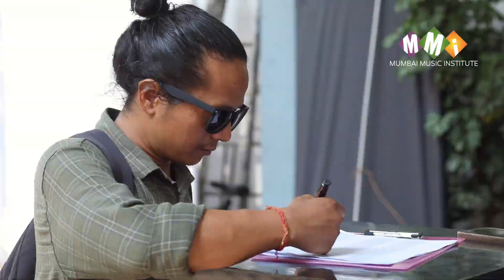Yashita Sharma Workshop for Stage Performers and Studio Singers | Mumbai Music Institute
We were really happy to have Yashita Sharma, a talented Bollywood singer, at our workshop. She taught us a lot about singing on stage and in the studio. Her tips were super helpful for everyone, whether you're a performer or a studio singer.

The workshop was full of useful advice and tricks to improve our singing skills. We learned how to be better on stage and how to sound great in the studio.

A big thank you to Yashita Sharma for being with us and sharing her knowledge. Keep an eye out for more fun workshops at Mumbai Music Institute!

Discover the same valuable lessons from our exclusive workshop now incorporated into our professional singing courses. Learn the essential techniques and insights shared by industry experts right here at our institute. Elevate your singing skills with our comprehensive curriculum tailored to empower aspiring singers like you.

To know more, click the links given in the bio.